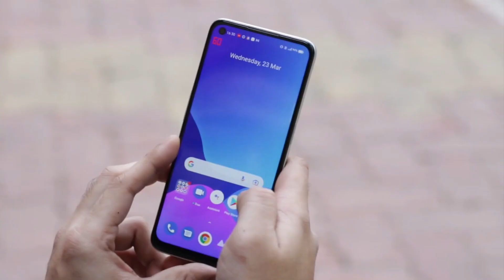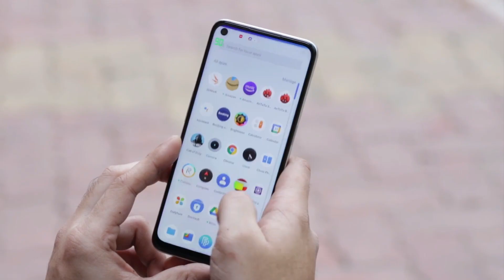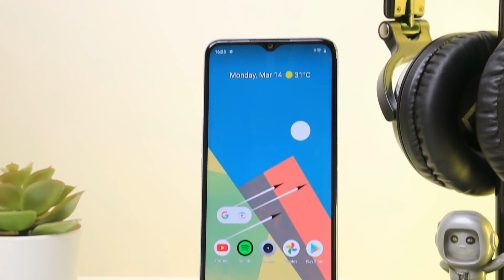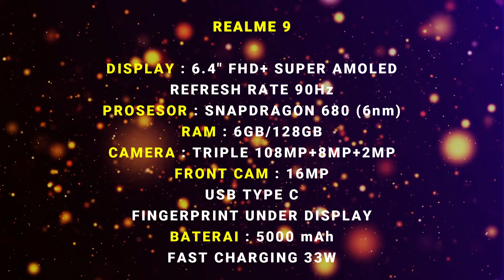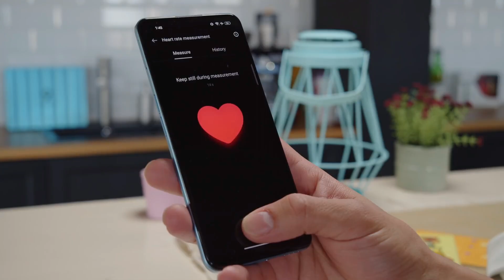REKOMENDASI 4 HP REALME TERBARU CALON RAJA PASAR TAHUN 2022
Gebyar Ramadhan Shopee!
Gratis Ongkir, Cashback 50%, dan Serba Seribu
Ramadhan Extra Tokopedia!
Belanja Baju Lebaran Di MATAHARI Online!
Pilihan terlengkap,Terpercaya!

*segera hadir